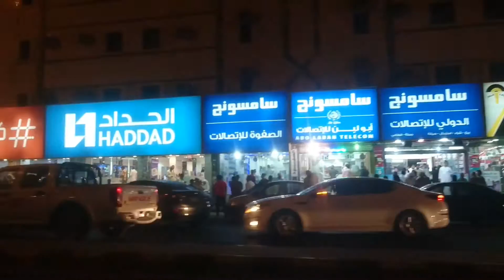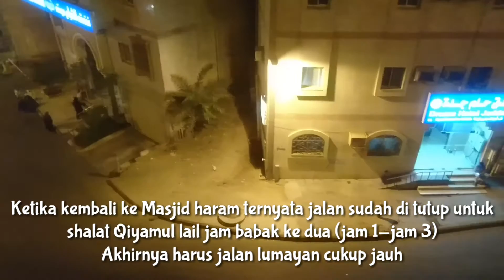Berburu nasi mandi math'am/Restoran Ridan-Makkah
Makan Nasi Mandi dengan daging kambing di restoran Ridan Makkah.

Cocok bagi yang sedang umrah ramadhan atau haji yang cukup lama di Makkah.

Yuk Kita Umrah I'tikaf Lailatul Qadr

*[Penawaran UMROH I’tikaf Ramadhan _selama 14 hari_]*

_Akomodasi_
🏨 Madinah - Eiman Thaiba/setaraf
🏫 Mekkah - Hotel Adz Dzahabi (misfalah) dan Syauqiyah.
🛫 Etihad/Oman Air/ Emirates CGK-MAD
_Keberangkatan tanggal_
_15 Ramdhan 1441 H/8 Mei 2020 M | 19 Ramadhan 1441 H/12 Mei 2020 M _

_Harga_
*HANYA* _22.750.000,- /Pax, All in_
TALBIA TOUR & TRAVEL
HAJI - UMROH - ISLAMIC TOUR

Legalitas PT. Talbia Bina Seksama :
izin Umroh No. 163 Tahun 2018
izin Haji Khusus ONH Plus No. 323 Tahun 2017

Kantor Pusat :
NIFARRO Park Tower B Eboni Lt. MZ Unit 2 No. 11-12.
JL. Raya Pasar Minggu KM. 18 Pasar Minggu, Jakarta Selatan.